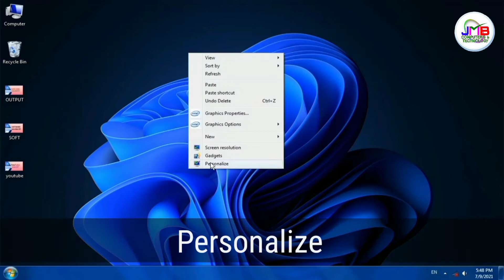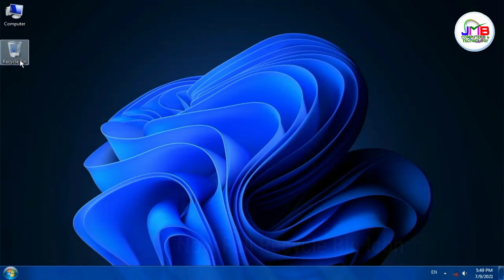Full Recycle Bin icon Always Show Empty Recycle Bin Icon ◆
windows 7 hidden tricks
windows 7 features
windows 10
microsoft windows
how to
clear run history
run command tricks
windows 7 hacks
run command
regedit tips
windows 7 run command
run command tips
windows 7 tweaks
recycle bin
powershell commands
powershell tips
powershell
empty recycle bin
recycle bin tips

JAGMOHAN JONWAL